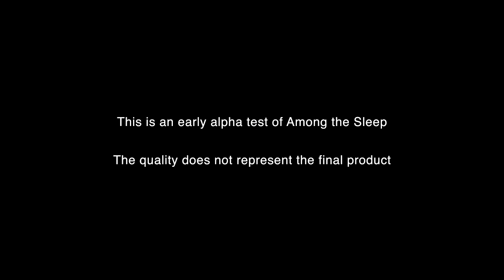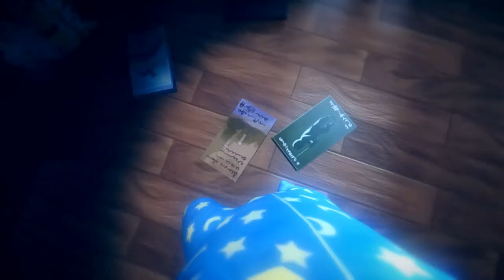Let's Play with JS - "Among the Sleep" (Alpha) [HD]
Game used: "Among the Sleep".